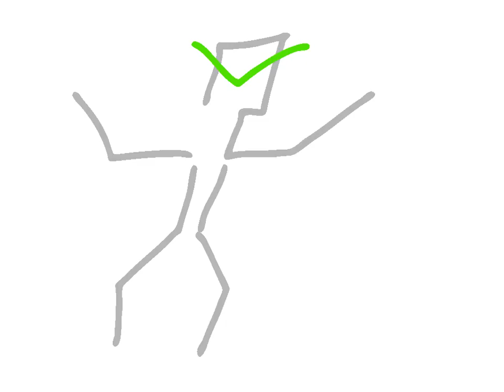turkey trot test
Trying out a new program